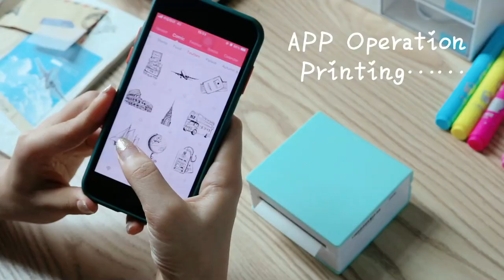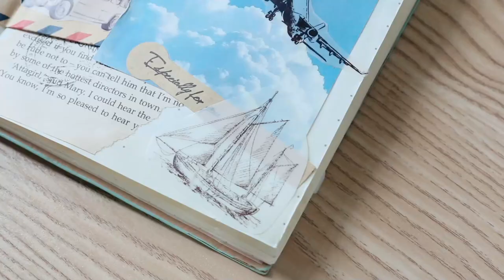🌸【Portable Thermal Printer M02】🌸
I bought a new mini printer this week. 😆
Let's open it together!🤩
It can be our life assistant！For example, shopping list, object identification, hand account, post-it notes and so on. 🐰
Mutilfuction printer support Label, stickers, thermal paper printing, it’s compact and folds flat for easy travel.🌈